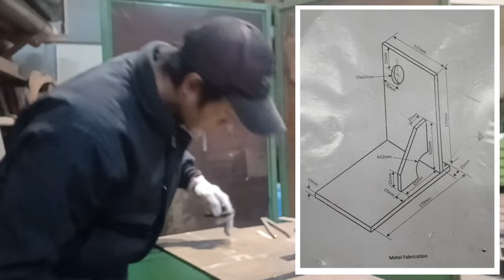Australia Boilermaker/ Metal fabricator trade test/ Online application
Australia boilermaker/ Welder/ metal fabrication trade test for onli e appliction